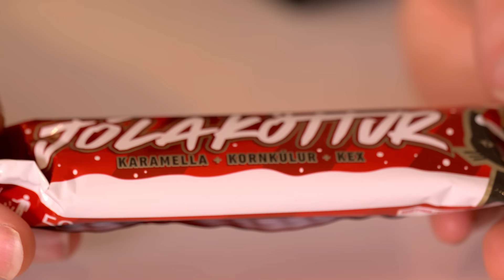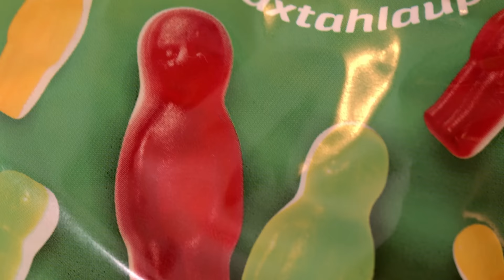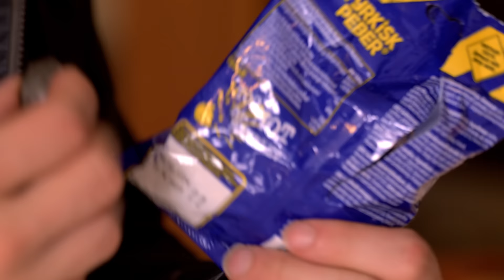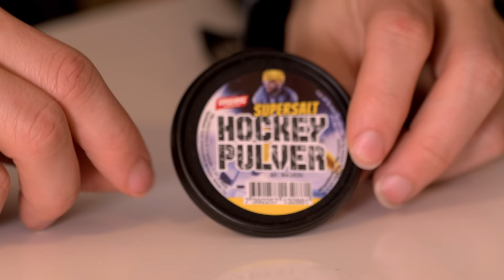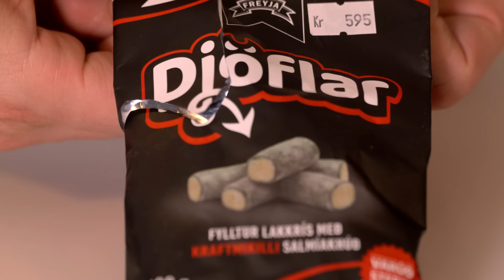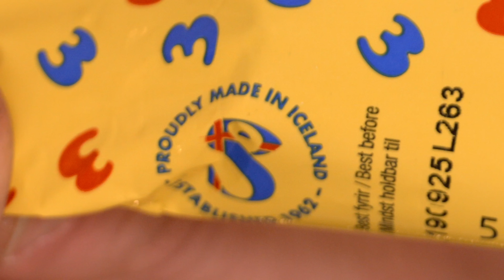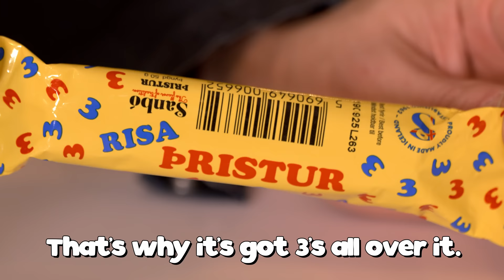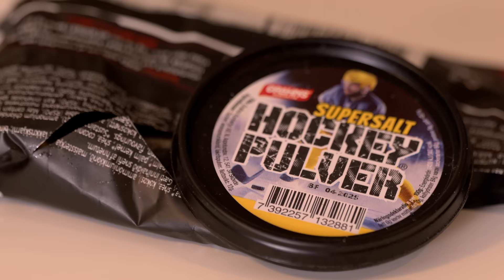I Review Icelandic Candy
Iceland is a wonderful place that sells candy. So I'm going to review their candy and hope that I develop a strong preference for licorice as I do.